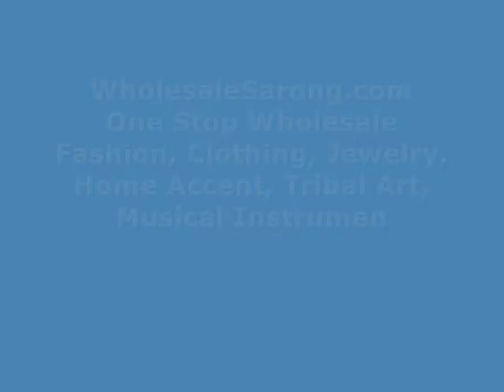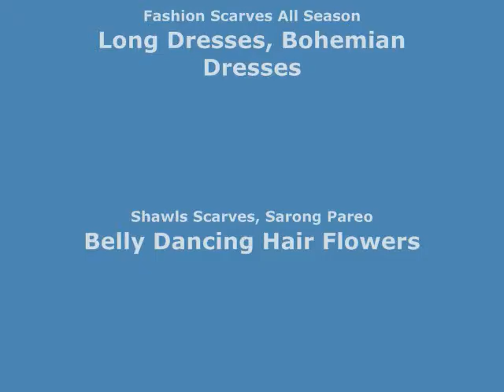star burst tie dye red green turquoise sarong swimwear cover up wholesalesarong.com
USD$5.25 each
star burst tie dye red green turquoise sarong